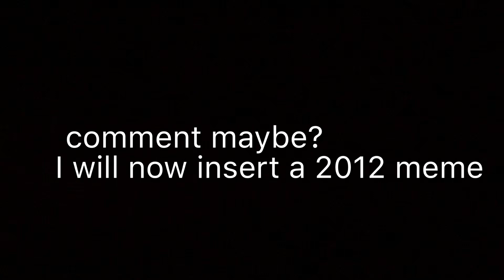This was uploaded in 2012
This was published in 2012 and scheduled until this day